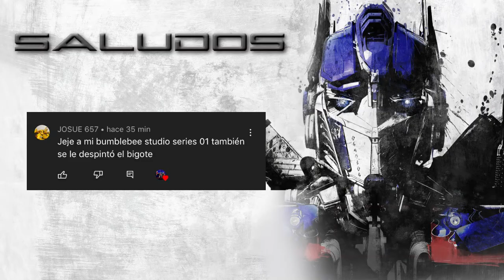Tiktoks de Transformers pt. 11 🤖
Un pequeño compilado de mis tiktoks más recientes.